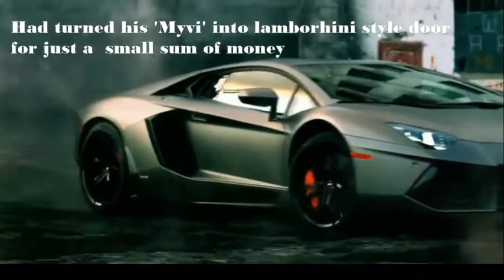Lamborghini door lambo door replicated on Perudua Myvi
Lamborghini door replicated on Perudua Myvi, this is 1st time ever modified in Malaysia on Perudua Myvi car. This footage has shown how it looks like on the street. A cool uncle with modified myvi lambo door.

More lighting kits on amazon